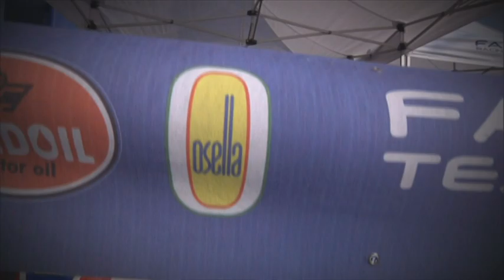The fast lap